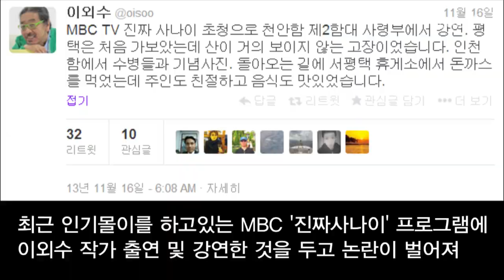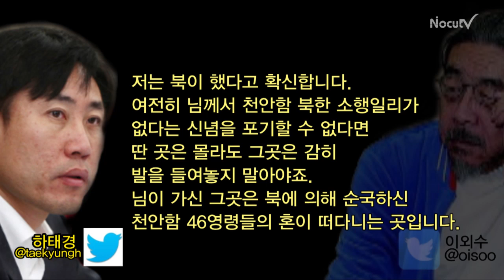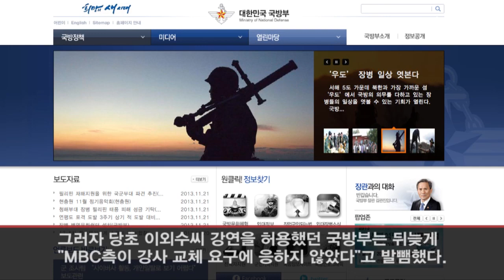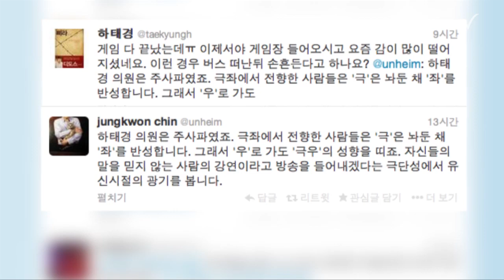[NocutView] 통편집 이외수, "사살당한 기분"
소설가 이외수가 MBC의 '일밤-진짜 사나이' 강연분 편집 결정에 대한 심경을 밝혔다.

이외수는 22일 자신의 트위터에 "대한민국은 국민이 정부의 발표에 반하는 의견을 제시하면 국회의원이 외압을 가해서 강연이나 티브이 출연을 금지시키는 민주(헐)공화국입니다"라면서 "사살당한 기분"이라고 비판했다.

이날 MBC 관계자는 "고심 끝에 '진짜 사나이'의 이외수 녹화분량을 편집하기로 결정했다"라며 "행여 이번 논란으로 상처받았을 천안함 사태 유가족에게 죄송하다"라고 밝혔다.

앞서 '진짜 사나이' 측은 해군2함대 사령부편을 촬영하며 소설가 이외수 씨를 초청한 힐링콘서트를 기획, 녹화를 진행했다.

하지만 이 강연을 두고 새누리당 하태경 의원은 논평을 통해 지난 2010년 이외수가 천안함 사태를 두고 한 '소설' 발언을 문제 삼으며 강연을 주선한 측과 제2함대 사령부 모두에게 반성을 촉구했다. 또 MBC 측에 공개사과와 함께 해당 부분에 대한 방송 중지를 요구했다.

이에 하 의원과 이외수는 트위터를 통해 격렬한 설전을 벌이는 등 논란이 거세졌다.